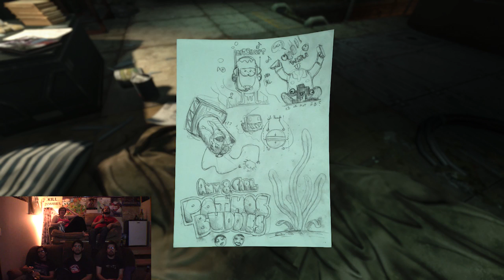Soma Episode 5 : SpookoloPlays 2016 Day 12 - NerdoloPlays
But if he's a robot and you're a robot, and your body is in the hall, but you're in here then who is driving the sub?